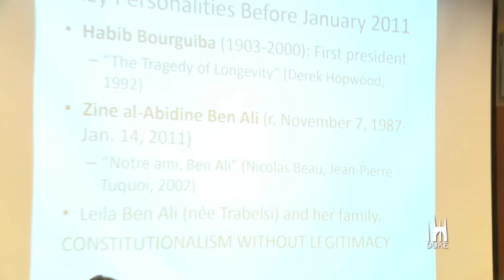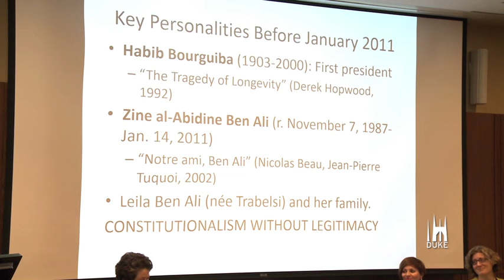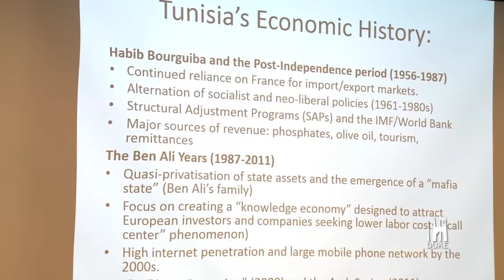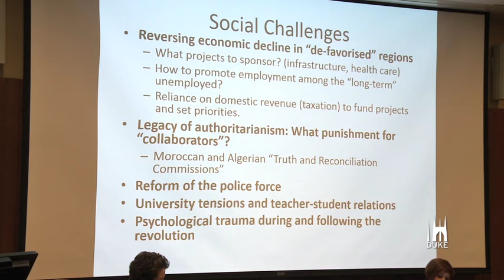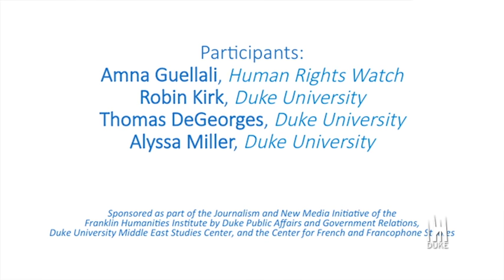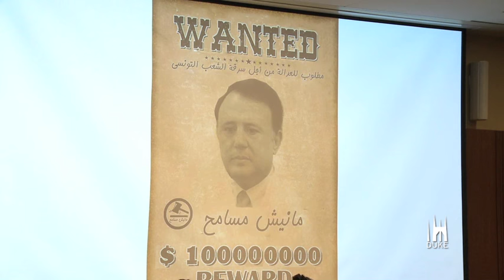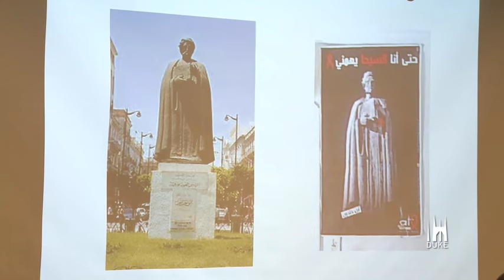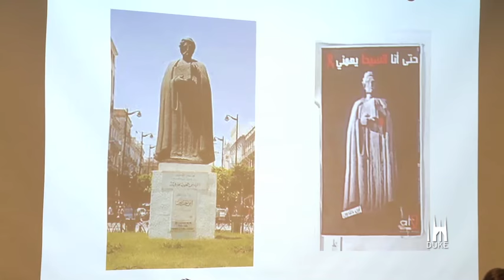Hashtag Journalism & Social Movements in Tunisia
This lunchtime panel discussion features Amna Guellali, the Tunisian and Algerian Researcher for Human Rights Watch, Thomas DeGeorges, Duke University, and Alyssa Miller, Duke University.
The panel will be moderated by Robin Kirk, Human Rights Center, Duke University.

This panel addresses how social media can be used as a watchdog on the government as well as for journalistic purposes. Also, this panel addresses the trending topic of the interplay between media, social movements, and human rights, particularly in Tunisia.

This event was sponsored as part of the Journalism and New Media Initiative of the Franklin Humanities Institute by Duke Public Affairs and Government Relations, Duke University Middle East Studies Center, and the Center for French and Francophone Studies.